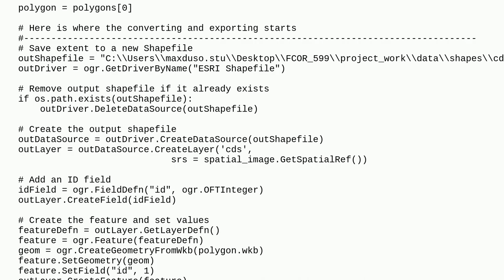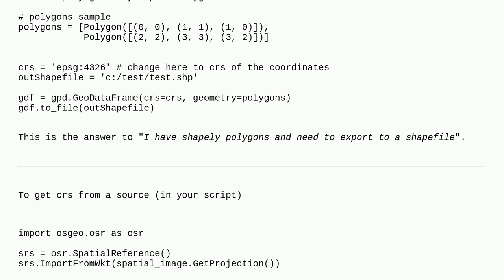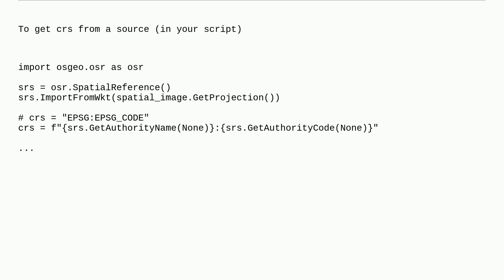Gis: Export list of shapely.geometry.polygons as Esri shapefile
Export list of shapely.geometry.polygons as Esri shapefile

A special thanks goes out to the awesome community

  osgeo python geometry polygon shapefile